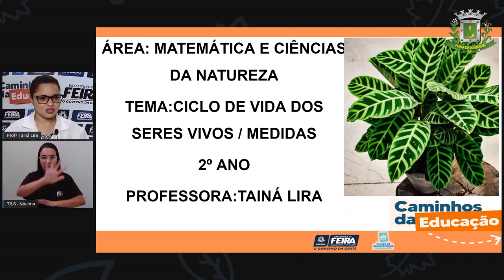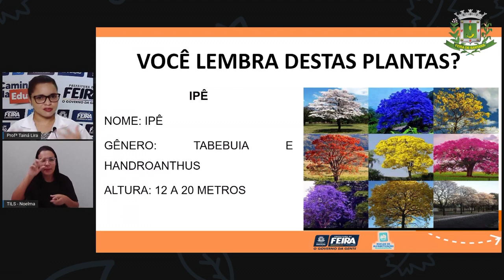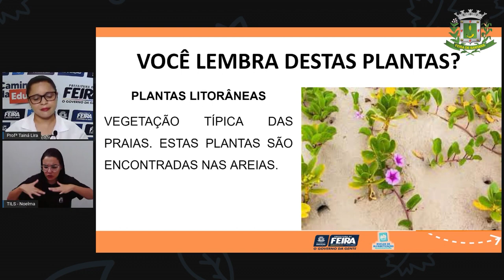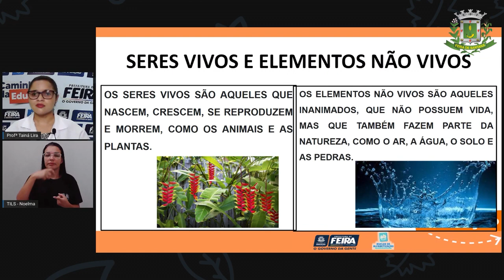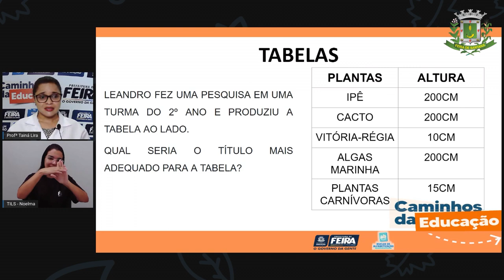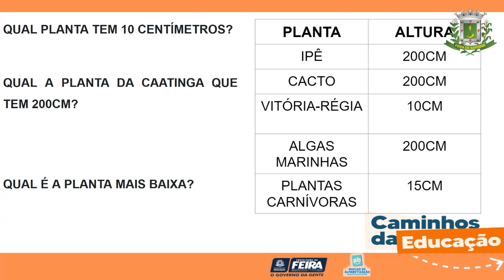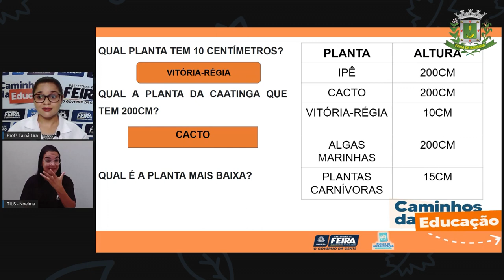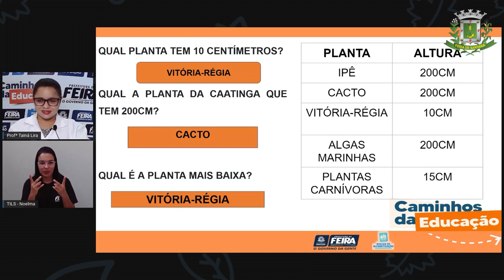2ºANO Aula 52 Profª Tainá Rios Matemativa e C da Natureza Ciclo de vida dos Seres Vivos...